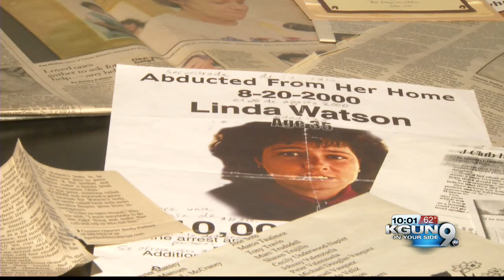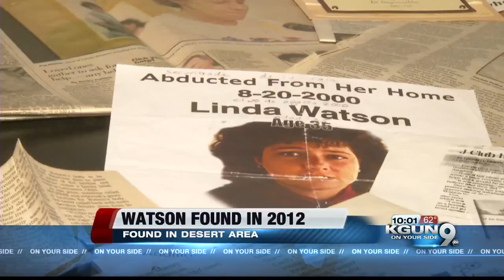David Watson arrested, family reacts to arrest and tell us about Watson